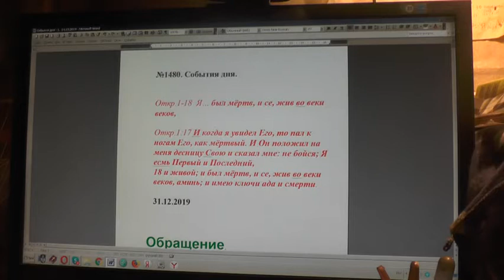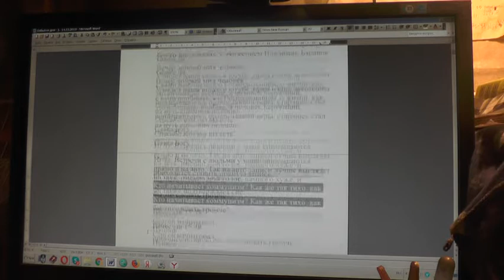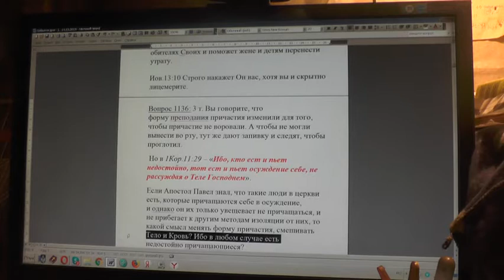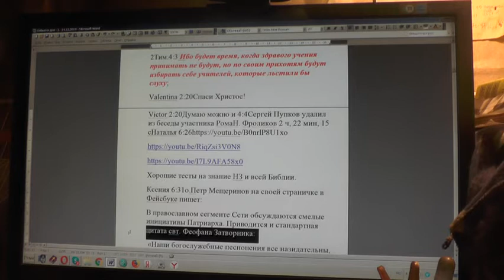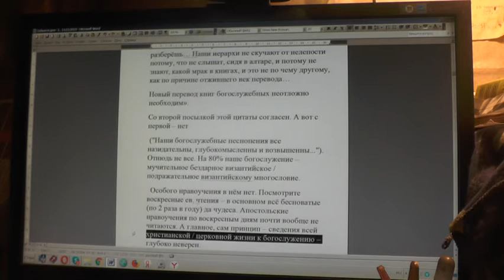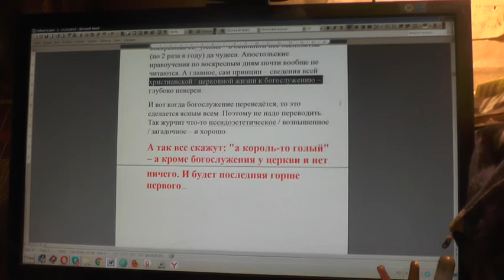№1481. События дня. Откр. 1:18 Я… был мёртв, и се, жив во веки веков 01. 01. 2019